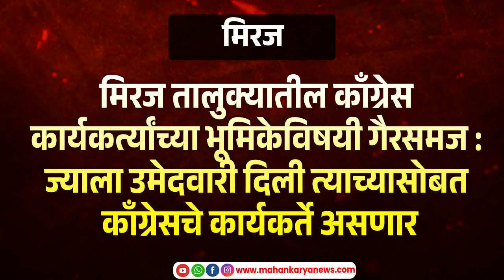काँग्रेस कार्यकर्त्यांच्या भूमिकेविषयी गैरसमज : ज्याला उमेदवारी दिली त्याच्यासोबत काँग्रेस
मिरज तालुक्यातील काँग्रेस कार्यकर्त्यांच्या भूमिकेविषयी गैरसमज : ज्याला उमेदवारी दिली त्याच्यासोबत काँग्रेसचे कार्यकर्ते असणार